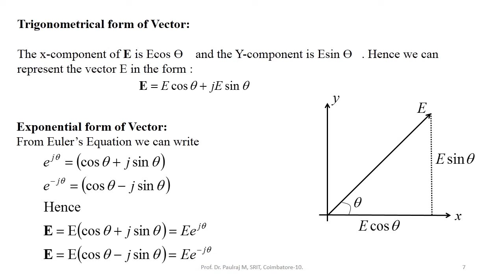COMPLEX NUMBERS FUNDAMENTALS